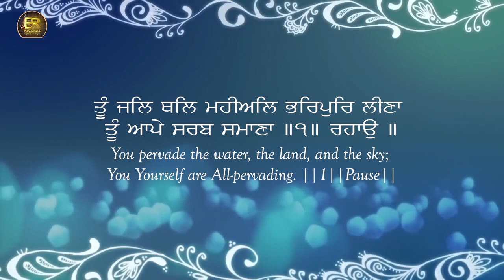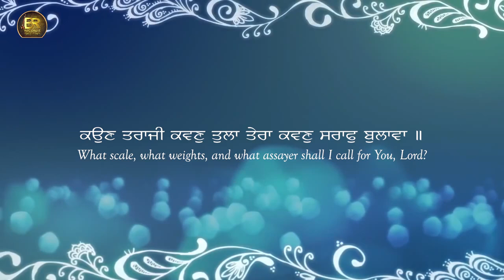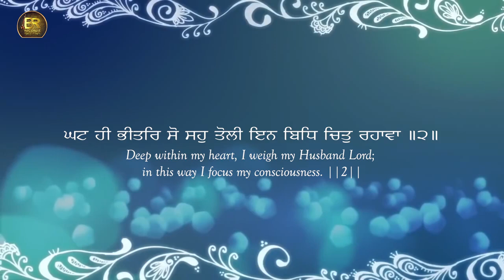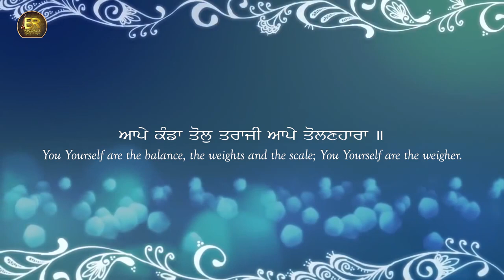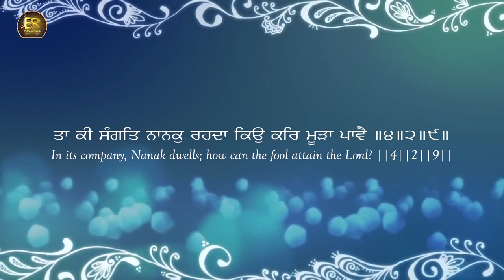Mere Laal Jeeo Tera Aant Na Jaana || Bhai Trilok Singh JI ( jagadhri wale ) || Gurbani Kirtan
Shabad -  Mere Laal Jeeo Tera Aant Na Jaana
Singer -   Bhai Trilok Singh JI ( jagadhri wale )
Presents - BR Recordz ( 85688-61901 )